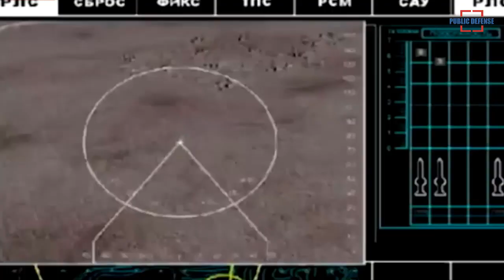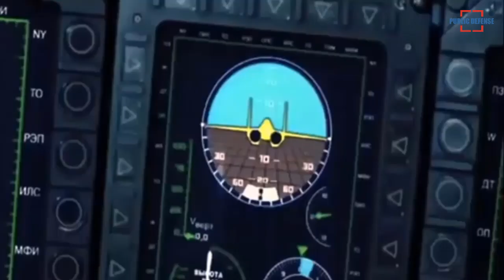Sukhoi and MiG will Develop Together with the 6th Generation Fighter Jet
Russia may develop the 6th-generation fighter jet under the MiG-Sukhoi joint brand, Rostec Aviation Cluster Industrial Director Anatoly Serdyukov said on Tuesday, from TASS.com Source.